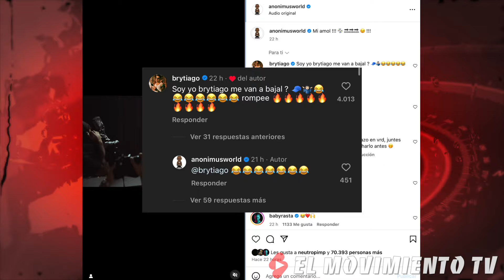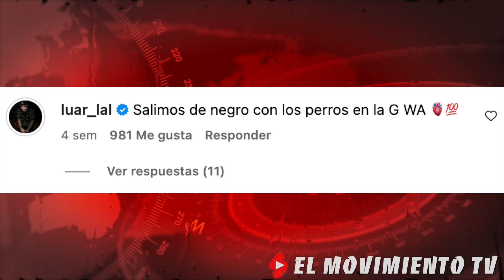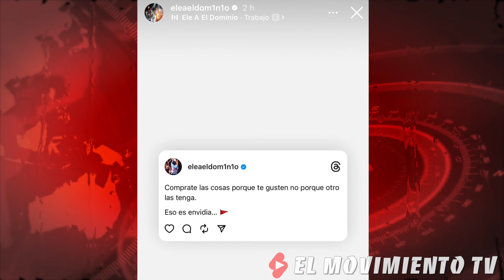¡Luar La L TIRA y ENVÍA ADVERTENCIA! | El Dominio: “¡Eso es envidia!” | ¡Farruko envía mensaje!